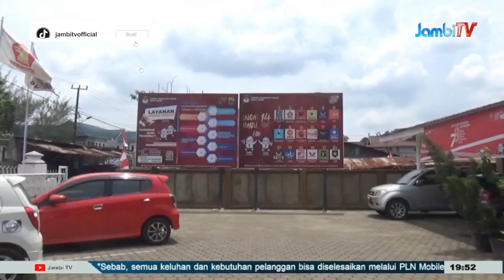JELANG PEMILU 2024|| 85 BACALEG DPRD KOTA JAMBI TAK MASUK DCS